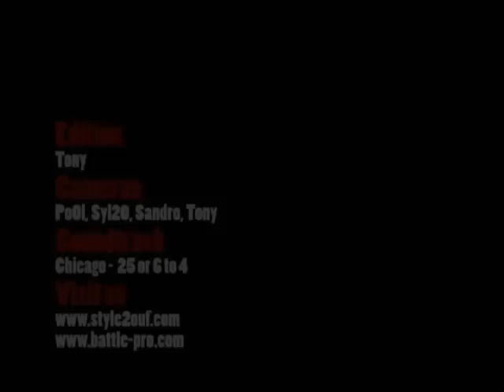chelles battle pro 2008 official trailer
awsome video!!!
bboys:
sonic
cico
marcio
physicx
salo
etc.
2vs2 & 8vs8

winner: bboy bonsai o_0

song:  Chicago - 25 or 6 to 4